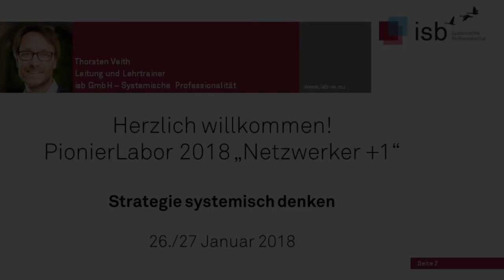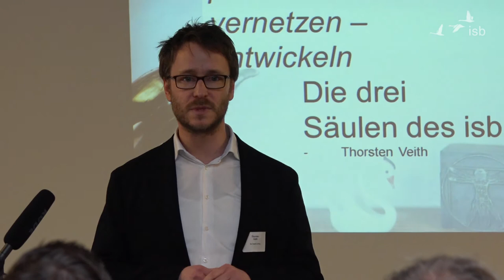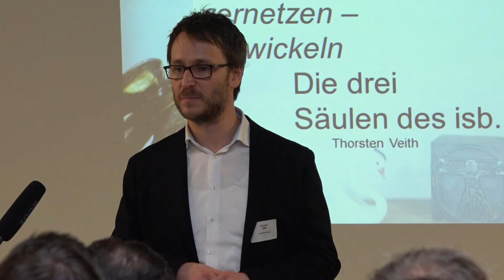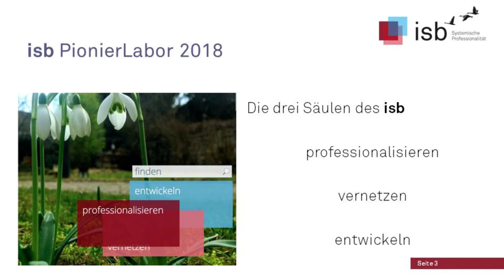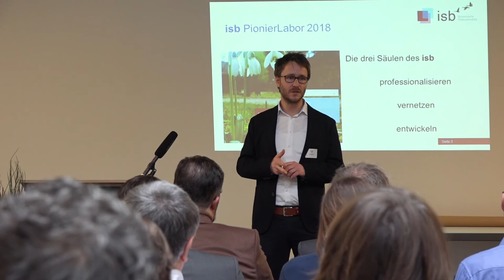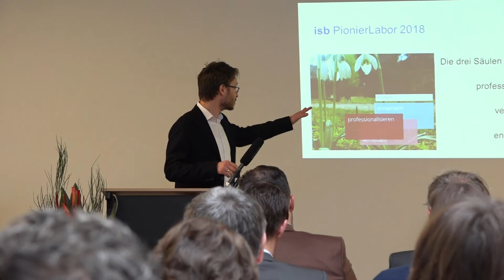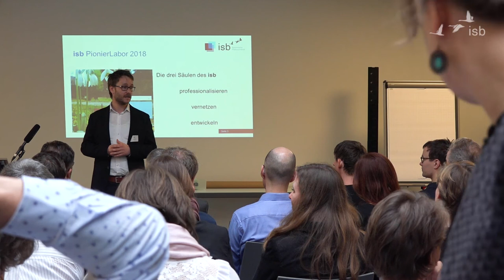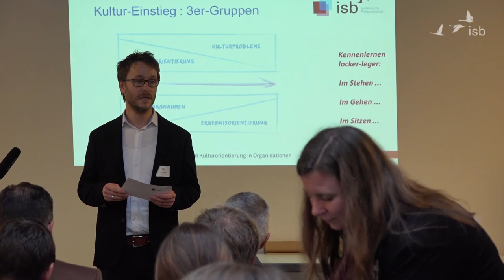Begrüßung; Thorsten Veith; PionierLabor 2018; Leimen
Begrüßung und Kultureinstieg durch Thorsten Veith zum PionierLabor 2018 in Leimen.
Thema des zweiten PionierLabors am 26. uns 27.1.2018 war Strategieentwicklung.